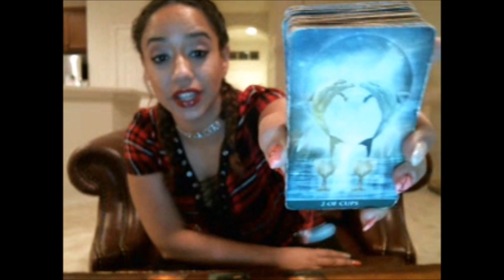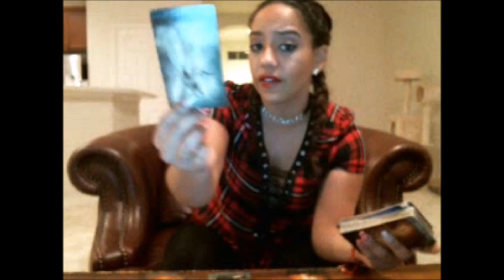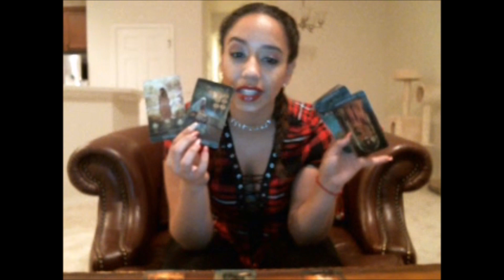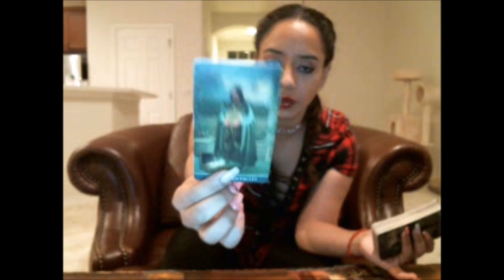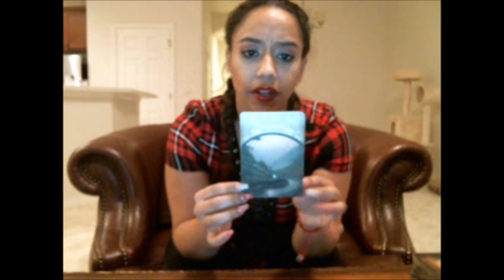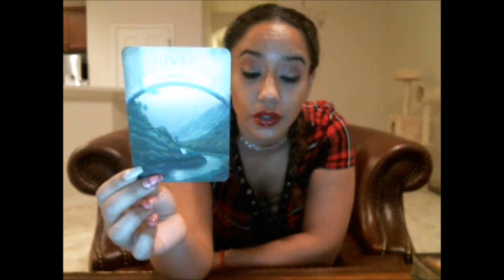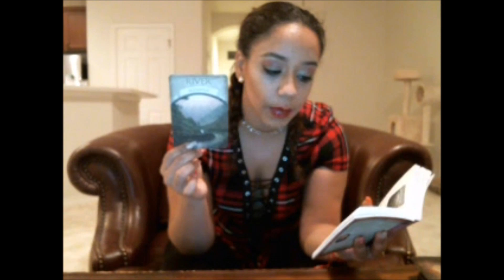Capricorn October Midmonth GETTING WHAT YOU WANTED!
Intro by: Winfield Martinez

Prices and Payment Method Options Below for Personal Readings!

10 min reading 20$ (one topic)
20 min reading 35$ (up to two topics)
30 min reading (three topics with two questions) $50
1 Question (same day answer!) $8
30 min reading (two topics with two questions) $50
1 Hour Reading (Deep Focus on up to 3 Areas in your life! 3 Questions as well.Choice of emailed video, skype or phone) $95

20 MINS $30
30 MINS $50
60 MINS $80

5 Lesson Bundle:
5 - 20 Minutes Sessions for $125
5 - 30 Minute Sessions for $225
5 - 60 Minute Sessions for  $375

10 Minute Read $35 1 topic, 1 question
20 Minute Read $50 2 topics, 2 questions
30 Minute Read $70 3 topics, 3 questions